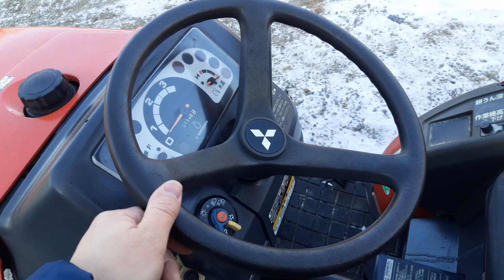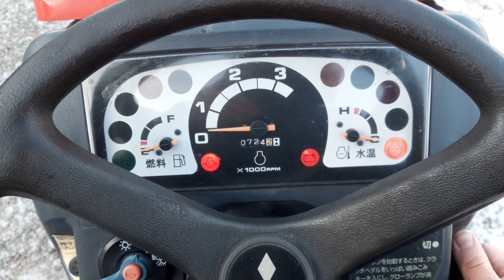Малогабаритный трактор в г. Красноярск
Видео трактора MITSUBISHI GF170  с почвенной фрезой.
Почвенная фреза со встроенным плавающим режимом
Мощность трактора 17 л.с. 3 цилиндра. 4WD, 2006 год, 724 м.ч.
Стоимость трактора: 300 000 руб.